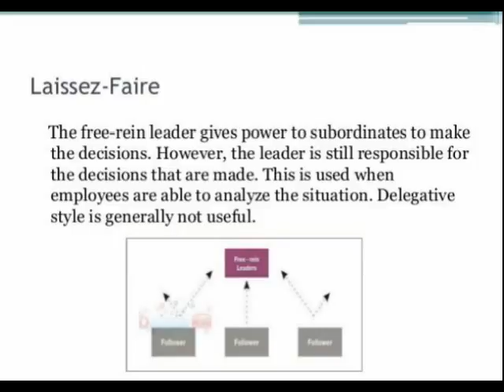Leadership styles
Authoritarian or autocratic • Participative or democratic • Delegative or Free Reign